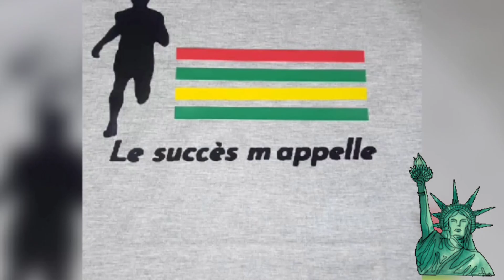Les Erreurs à Eviter lors du Remplissage du DS-260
je n'ai aucun droit d'auteur sur la musique jouée

DS-260 et les erreurs qui pénalisent